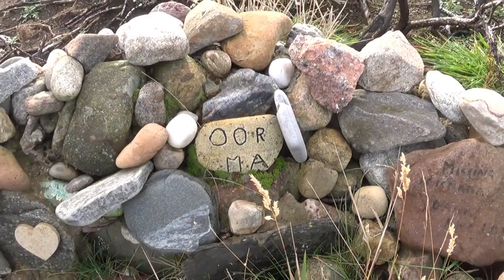Aberdeen South Harbour under Construction